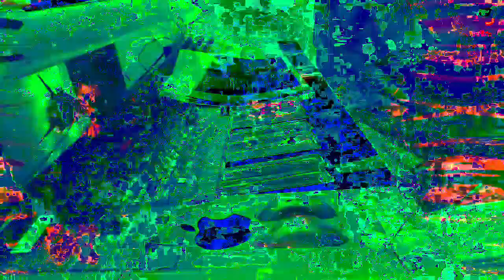11 minutes 39 or 40 second type 3 videos mixed with Max/MSP new videos 1 *Photosensitivity Warning*